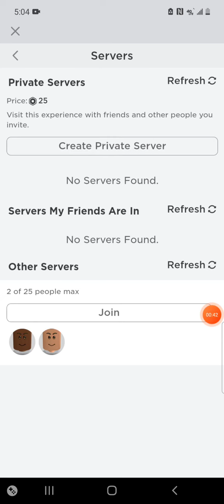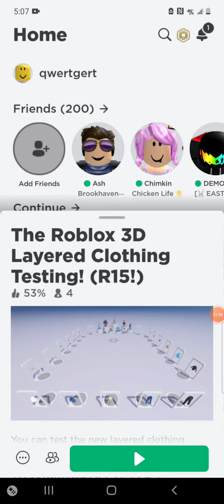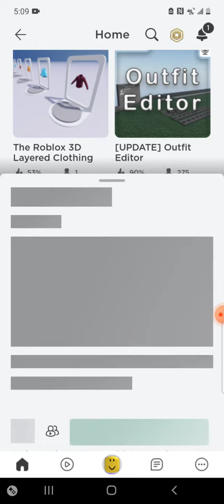roblox layered clothing hacked or nah